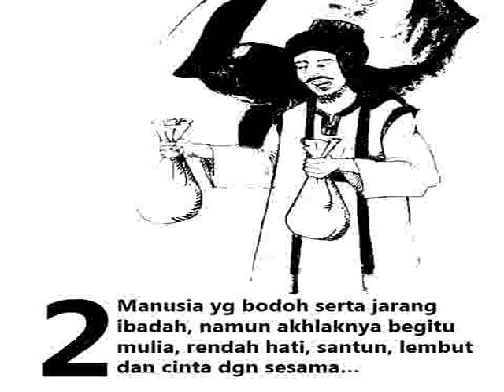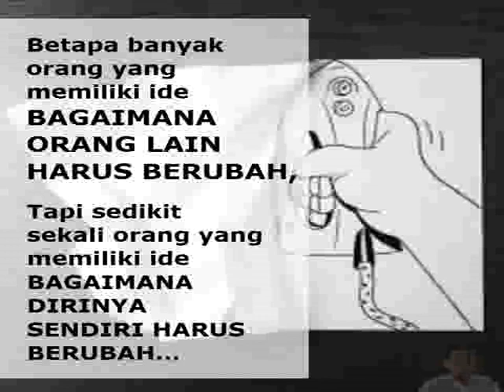Yang Tidak Baik Itu Terkadang Adalah Kita